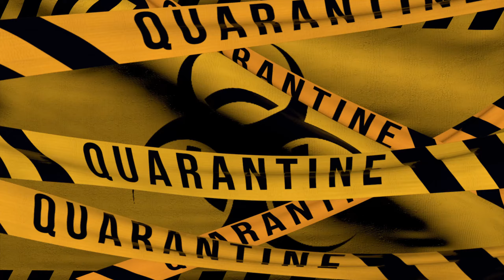Dead Island : Riptide (Definitive Edition) - 24 - The Dead can't Dance